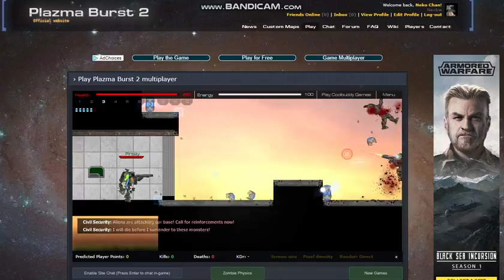PB2 best shotgun campaign level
my Shotgun run and gun with a bit of bad luck got these MF LIKE "why did i mess with this girl" :3 like and sub me